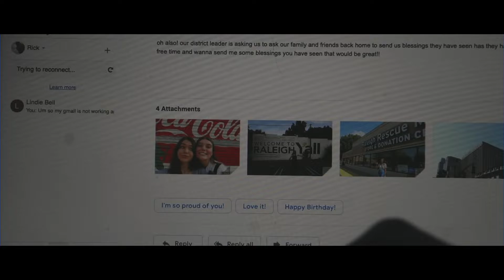For Lindie 9 Month Video